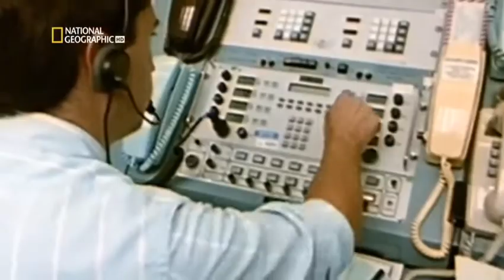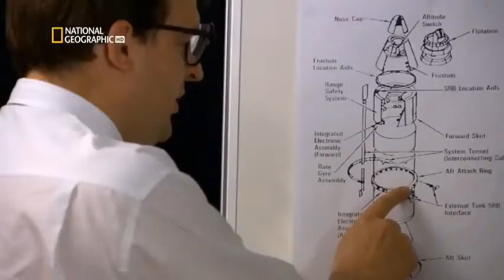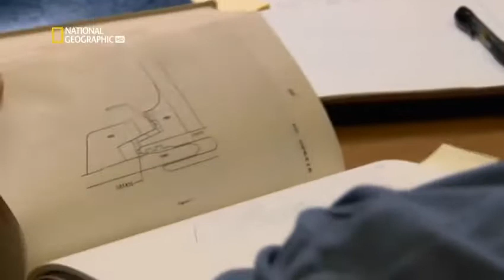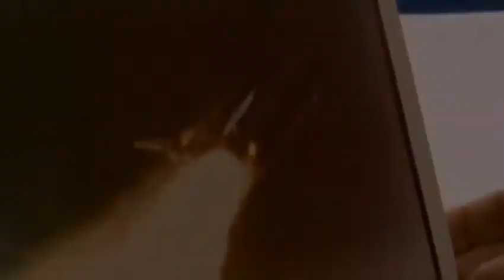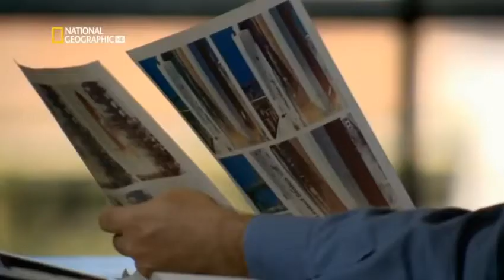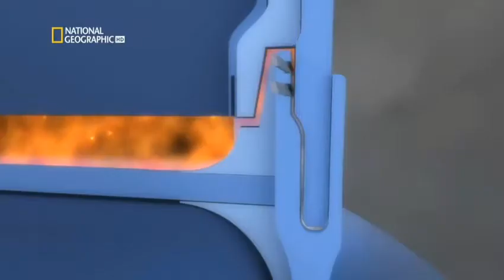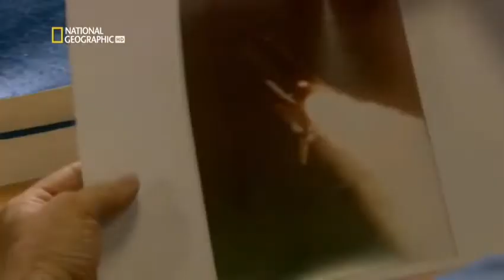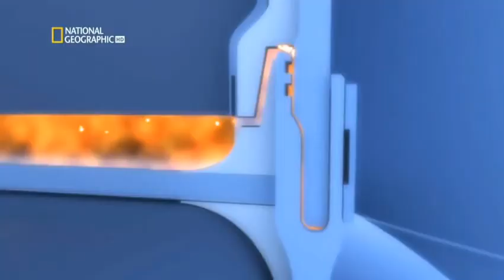Caso del Transbordador Challenger